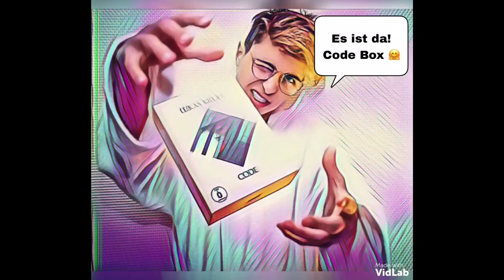Der Lukas Rieger Code Comic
Das Album "Code" erhältlich jetzt:
Lukas live auf der "Code" Tour erleben:

02.11 Bremen
03.11 Rostock
04.11 Magdeburg
06.11 Nürnberg
07.11 Brno ( Czech Republic )
09.11 Dresden
11.11 Mannheim
13.11 Saarbrücken
14.11 Solothurn (CH)
16.11 Graz (A)
18.11 Freiburg
20.11 Luxemburg (L)

Follow Lukas:

musical.ly : lukasrieger